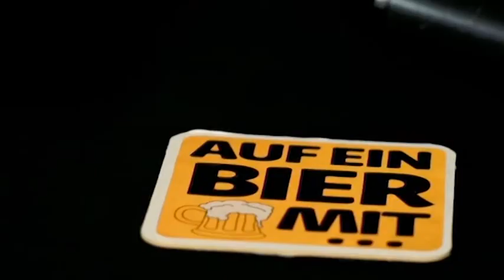Auf ein Bier mit Marcus Bosch